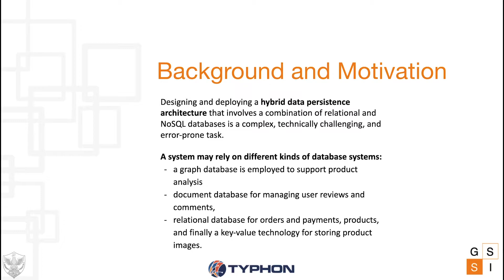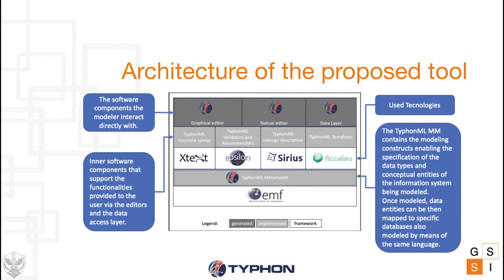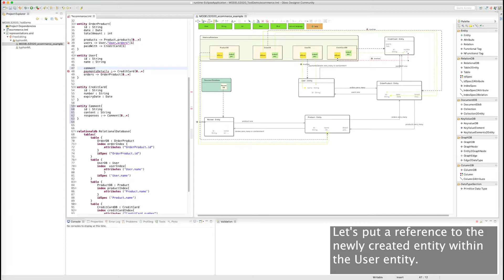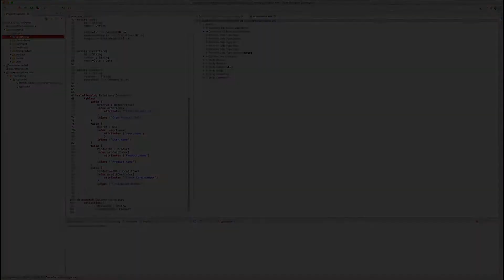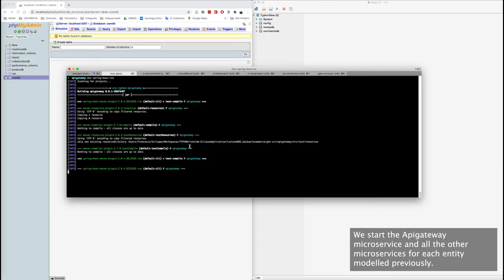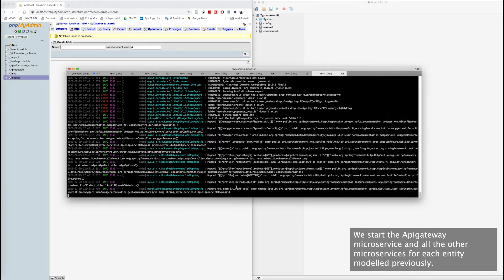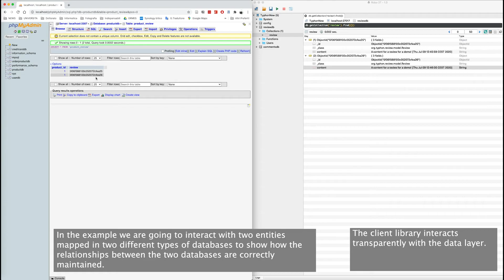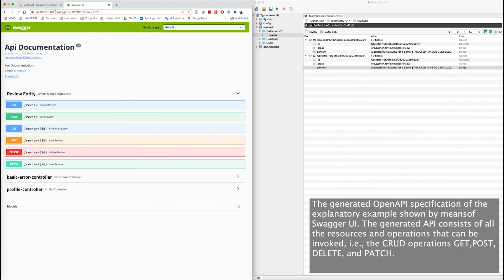TyphonML: a Modeling Environment to Develop Hybrid Polystores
Designing and deploying a hybrid data persistence architecture that involves a combination of relational and NoSQL databases is a complex, technically challenging, and error-prone task. In this tool paper, we propose TyphonML, a modeling language and supporting environment, which permits modelers to specify data that need to be persisted in hybrid architectures, by abstracting over the specificities of the underlying technologies. The language enables the specification of both conceptual entities and available data layer technologies, and then how the modeled entities have to be mapped to the available database systems. TyphonML models are used to generate microservice-based infrastructures, which permit users to interact with the designed hybrid polystores at the conceptual level. In this tool paper, we show the different components of the TyphonML environment at work through a demonstration scenario.